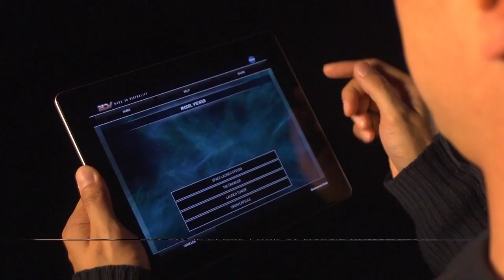3 DV Demo.